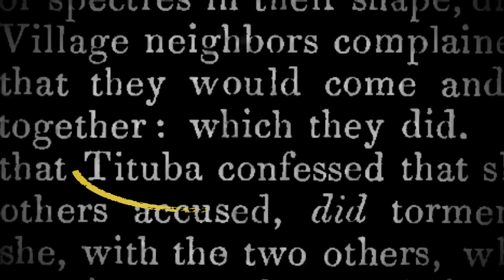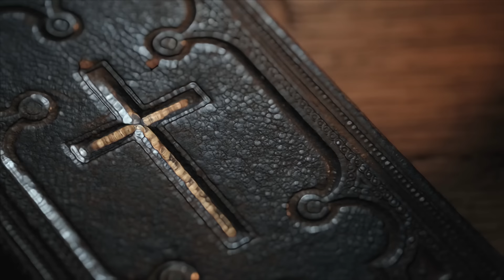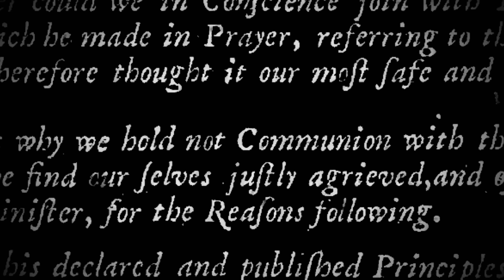History's Greatest Mysteries: The Salem Witch Trials Cause Darkness and Death (Season 5)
In 1692, fear rips through the small town of Salem, Massachusetts. See more in this clip from Season 5, Episode 15, "The Salem Witch Trials."

Watch all new episodes of History's Greatest Mysteries, Mondays at 9/8c, and stay up to date on all of your favorite The HISTORY Channel shows

The HISTORY® Channel is the leading destination for award-winning original series and specials that connect viewers with history in an informative, immersive, and entertaining manner across all platforms. The network’s all-original programming slate features a roster of hit series, premium documentaries, and scripted event programming. History’s Greatest Mysteries is a one-hour documentary series that examines the top theories surrounding the world’s most enigmatic unsolved mysteries. Hosted and narrated by Academy Award® nominee and Emmy Award® winner Laurence Fishburne, each episode unpacks these puzzles with contributions from top historians, authors, scientists, and researchers. From unsolved crimes to lost and buried treasures, and the deaths and disappearances of famous figures, History’s Greatest Mysteries will explore possible explanations to some of the world’s most confounding events.